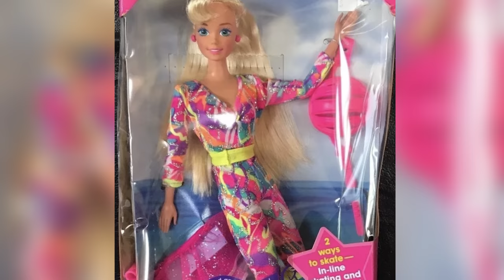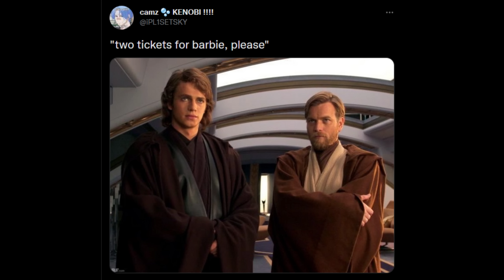BARBIE (2023) Barbie & Ken Official First Look - Margot Robbie, Ryan Gosling Movie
First official look at Margot Robbie as Barbie and Ryan Golsing as Ken in Barbie 2023!

The “Barbie” movie doesn’t come out until next summer, but people are already freaking out while the Warner Bros. feature — starring Margot Robbie as Barbie and Ryan Gosling as Ken — is filming at Venice Beach.

If you've been online at all the past few weeks there's a good chance you've been living in a Barbie (2023) world. Photos from the set of Greta Gerwig's highly anticipated Barbie  film starring Margot Robbie and Ryan Gosling have begun sweeping the internet, with each photo provoking more intrigue than the last.

Why is Barbie dressed in a cowgirl outfit? Why is she on rollerblades with Ken? And why is Will Ferrell on roller blades potentially chasing them? While we may have to wait until next summer to experience the Barbie movie in all its glory, no one can stop us from feasting our eyes on the set photos and letting our imagination run wild with questions about what Gerwig is hiding in her Barbie dream house.

Meanwhile rollerblading was probably a breeze for Robbie, who earned an Oscar nomination for playing figure skater Tony Harding in I, Tonya. Ryan Gosling also laced up the roller blades and went for a skate in Venice, California. Sporting a platinum blonde ’do, Gosling's Ken is decked out in a matching ensemble to Barbie.

Set photos from the same day of shooting show Will Ferrell dressed in a black suit with a pink shirt and tie leading a group of suits also rollerblading. While plot details are scant, it's been reported that Ferrell is starring as the CEO of a toy company.

“Barbie” isn’t expected to hit theaters until July 2023, but the buzz is already building